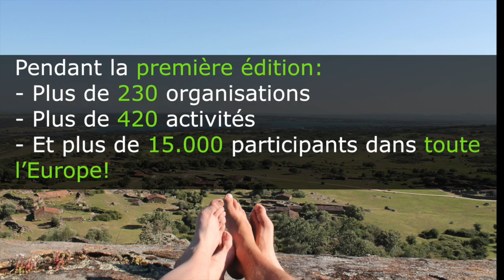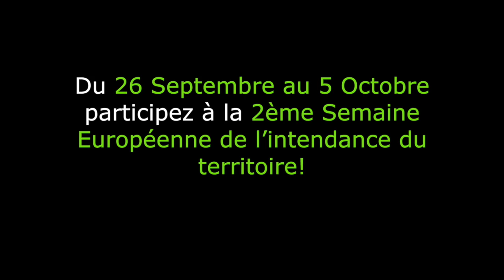LAND LIFE WEEK 2014 - 2ème Semaine Européenne de l’intendance du territoire!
Aimez-vous la nature et votre territoire? Du 26 Septembre au 5 Octobre participez à la 2ème Semaine Européenne de l’intendance du territoire!

Chanson: "Plage"
Auteur: Crystal Fighters